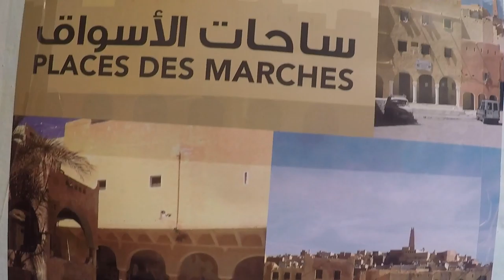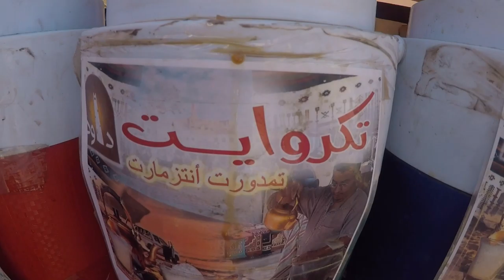Vlog-03 sahara voyage رحلتنا الى الصحراء بالسيارات الكلاسيكية شكرا لاهل غرداية 😍